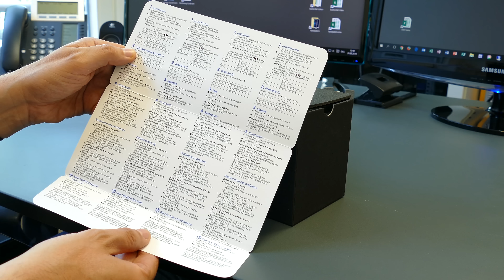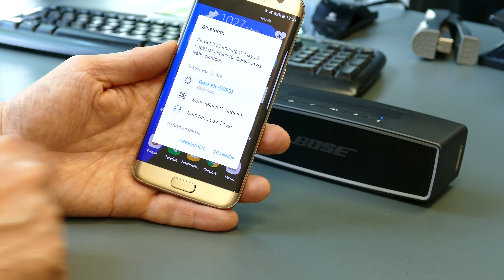BOSE SoundLink Mini II | Test deutsch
Der BOSE SoundLink Mini II ist der derzeit meistverkaufte Bluetooth-Lautsprecher in Deutschland. Aus gutem Grund: Dieser Bluetooth-Speaker klingt wirklich gut. Was der BOSE SoundLink Mini 2 sonst noch so drauf hat erklärt unser Hands-on-Test. Viel Spaß! Testbericht
Bose Soundlink mini 2 günstig bei Amazon